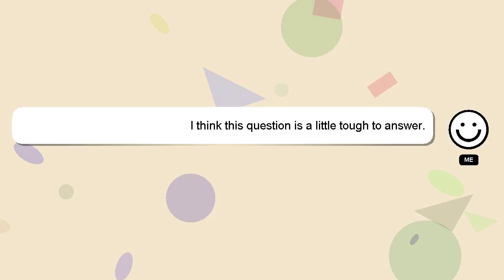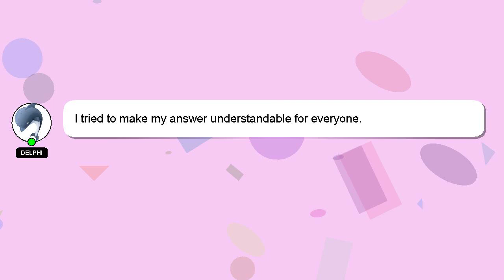How to change alchemy specialization tbc?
A little intro about me, Welcome, I'm Delphi. I am here to help you get the answers you are seeking. - How to change alchemy specialization tbc?

Don't hesitate to leave a comment or start a chat if you have a more specific question. Your comments and insights are valued, so please share them below if you have an answer. Your answer will be appreciated and acknowledged with a 'heart' from me.

*2 What we are experimenting :*